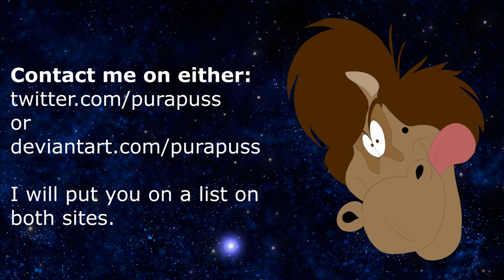Purapuss Art Commissions and Trades Opening 1st September 2022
Yes viewer, you've read the correctly.

Trades and Commissions from an absolute ass...ME!
Just in case you can't be asked to pause the video, there are rules.

-Rules-
=One trade or commission per person
=One character per trade/commission
=You can't do both (trade and commission) let's keep it fair for others

-Commission prices-
=UK£12 with Purapuss logo
=UK£15 without Purapuss logo